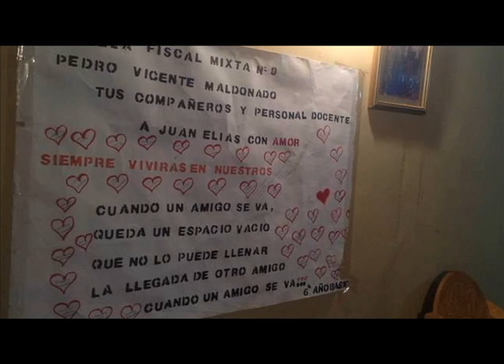Acuerdo para el Buen Vivir 10 diciembre